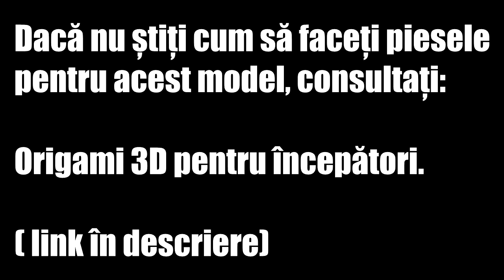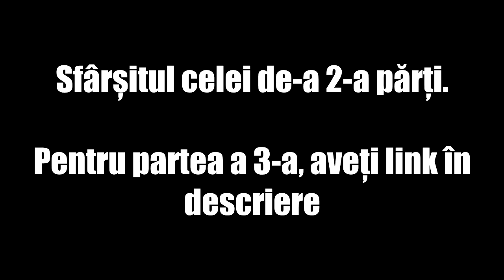Tutorial Origami 3D | Avion | Partea 2/4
Numar piese:

-750 galbene
-200 albe
-270 verzi
-40 gri
+ 10 scobitori
+ 8 fasii albe de hartie (1,2x30cm )
+ 3 fasii albastre de hartie (1,2x30cm )

Intro: PsoGnar & Teminite - On My Way (Drumstep)